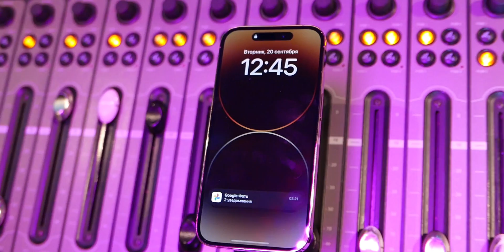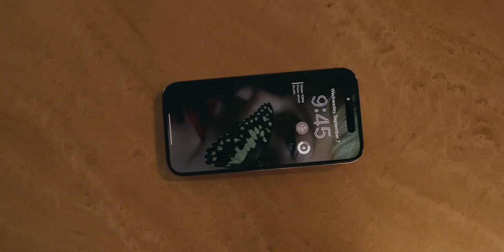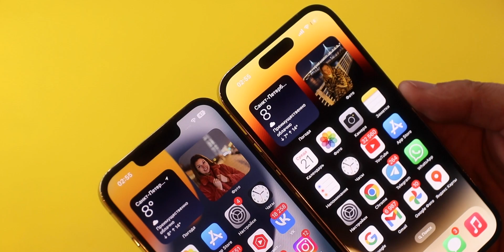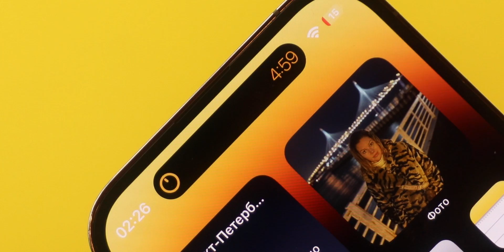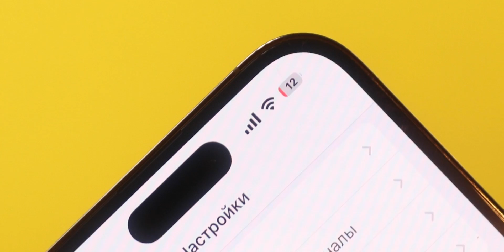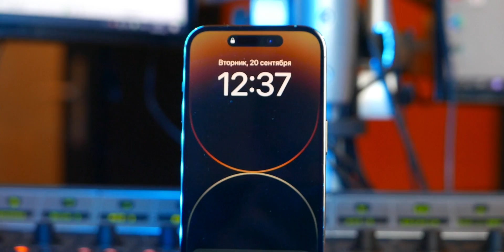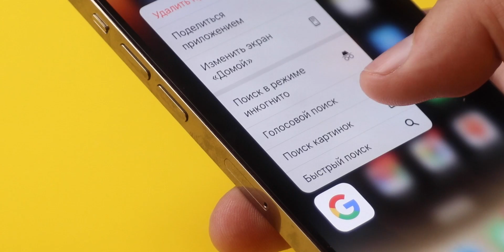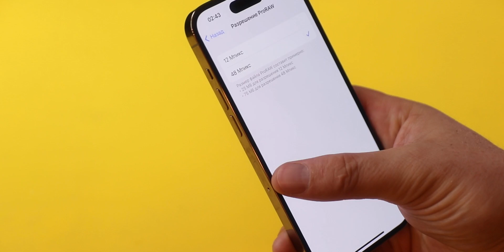48 ЧАСОВ с IPHONE 14 PRO 🔻 КАМЕРА в ДВА РАЗА ЛУЧШЕ 🔻